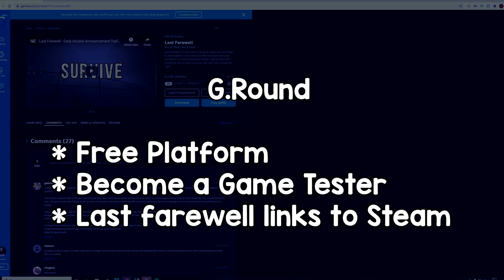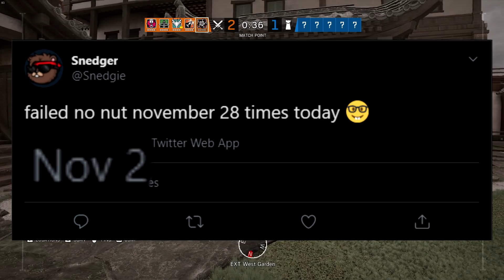Why The *NEW* Hibana REWORK in Rainbow Six Siege is INSANE❗❗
Today we are taking a break in this Rainbow Six Siege montage and the Operation Neon Dawn and the new op Aruni to play the Amazing Hibana Rework!

Also Sugar Fright was bad.

Pokemon Diamond Pearl Platinum OST - Battle! Rival
The Legend of Zelda The Wind Waker OST - Beedle's Shop
Yoshis Island OST - Flower Garden (Make Eggs Throw Remix)
The Legend of Zelda Skyward Sword OST - Kikwi Theme
Ty The Tasmanian Tiger OST - Rex Marks the Spot
Ty The Tasmanian Tiger OST - Lyre, Lyre Pants on Fire